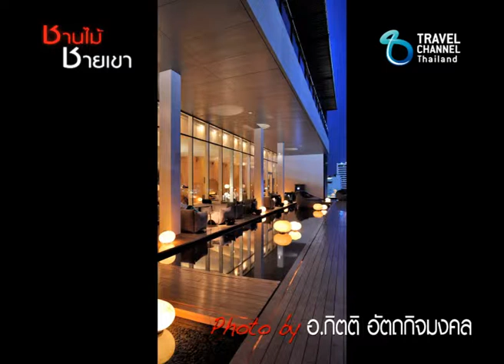ชานไม้ชายเขา@Hilton Pattaya Hotel SS6_Tape16 B1